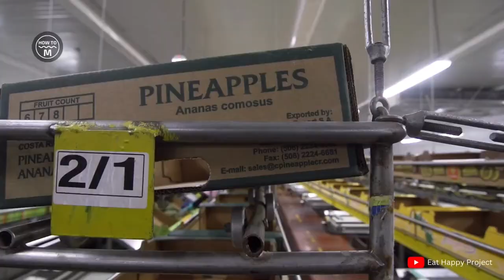How to Harvest Pineapple - Amazing Pineapple Cultivation, Growing and Harvesting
Hello folks!
Welcome to one another video on How to machines.
In this video, we’ll show you the journey of pineapples from the fields to your general stores.

Pineapples are an exotic fruit, perfect for a refreshing snack or dessert.

But have you ever wondered how they are cultivated and harvested?
Here we bring you the whole production process of pineapple, from seeding to packing.

All plants should grow at the same rate and for this same amount of nutrients are provided to them.

Do you know, in 2020, the Philippines, Costa Rica, and Brazil were the top three pine apple producers worldwide?

Talking about the mechanical methods, it requires more hands but it is fast and efficient as compared to the traditional methods.

Each fruit should weigh up to 5.5lb, to be considered large enough.
The machine moves slowly to allow the workers time to assess if a pineapple is large enough or if it should stay on the plant more. Machines are custom-made for pineapple producers to cover their needs.

The peeled fruits can be cut into a variety of shapes according to their uses.
The cut pieces are packed into the cans and weighted to match a standard.

After the cans are vacuum sealed they are either pasteurized at a temperature above 80 degrees celsius or sterilised at a temperature above 100 degrees Celsius.

After this, the cans are ready to be packed and sent to the final destination.

During fruit processing, thousands of tonnes of solid and liquid waste are produced.
They are packed into boxes and sorted by size. Boxes are packed into bigger crates that are sent to local shops or overseas to international markets.

Modern Pineapple Cultivation - How to Harvest Pineapple?  Pineapple Farm and Harvest, Growing Agriculture Technology